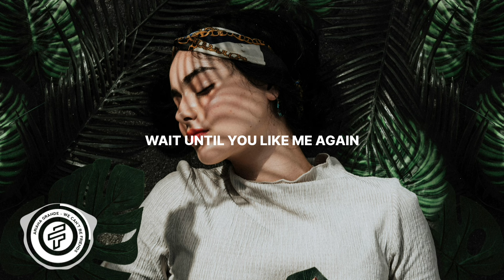Ariana Grande - we can't be friends (wait for your love) (Lyrics)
Lyrics: Ariana Grande - we can't be friends (wait for your love) (Lyrics) 🎤
[Verse 1]

[Verse 2]
Me and my truth, we sit in silence
Mm, baby girl, it's just me and you
'Cause I don't wanna argue but I don't wanna bite my tongue
I think I’d rather die

[Bridge]
I don't like how you paint me, yet I'm still here hangin'